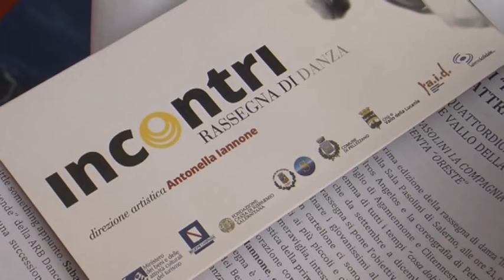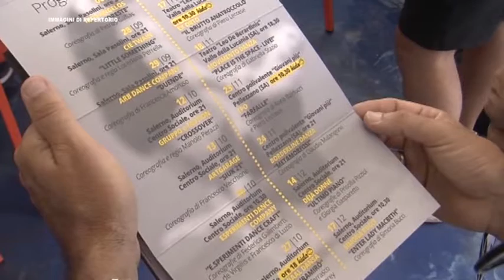INCONTRI DANZA SALERNO 8GIU